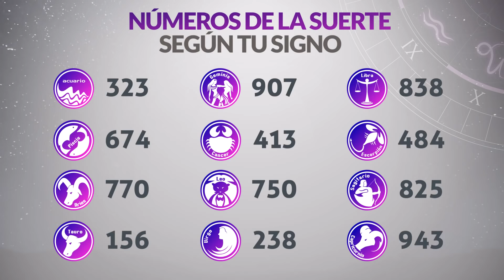Resultados Lotería del HUILA del Martes 12 de Octubre 2021 | PREMIO MAYOR 😱💰💸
Resultado de la loteria del Huila Martes 12 de Octubre de 2021
Loteria del Huila 12 de Octubre
Premio mayor Loteria del Huila 12 de Octubre
Resultado de la loteria del Huila doce
huila loteria
loteria del huila ultimo sorteo
resultado huila
huila resultado
chance huila
sorteo huila
huila anoche
resultado de lotería de cruz roja y huila
resultados gana
loterias gana
invierte